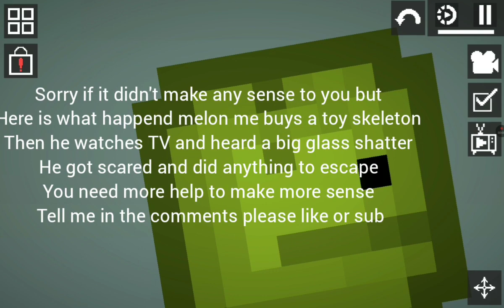Melon Playground and the Fake Skeleton Skit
Melon Sandbox the fake skeleton

Melon buys a fake skeleton from the store and sets him up on the chair.  He went to watch TV and heard glass shatter.
He goes to investigate this strange sound but he gets too scared and tries every possible tactic to escape, even calling 911.